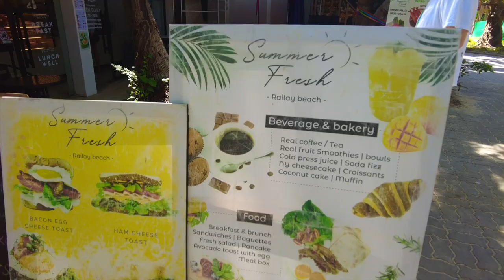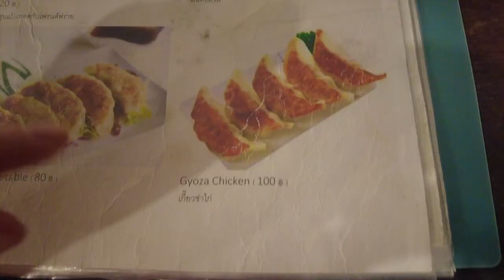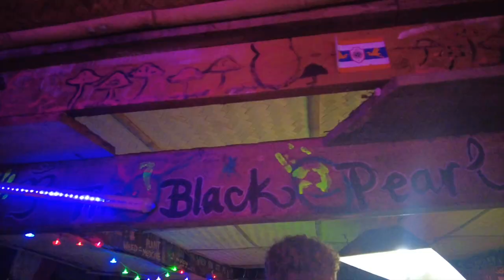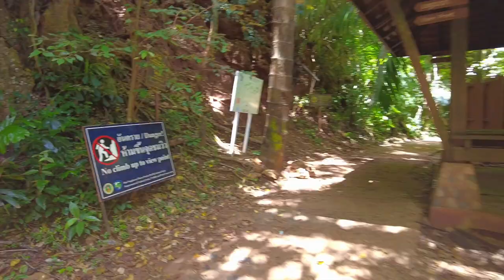Exploring Railay Beach, Thailand: Birthday Celebrations, Phra Nang Beach & Jellyfish Encounters...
Hey guys, join me today as I celebrate my 20th birthday in the GORGEOUS Railay Beach Thailand, explore Phra Nang Beach & Princess Cave and also sadly discover the amount of jellyfish in Krabi waters. I give you all the good recommendations around SE Asia so be sure to stick around. 🫶🏻🌊🌴